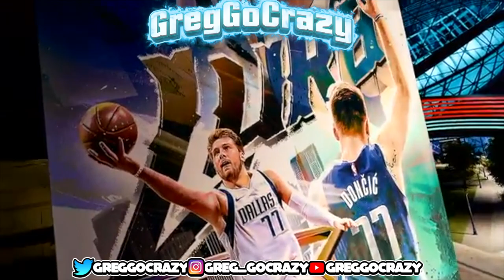NBA 2K22 PARK TRAILER REACTION ,MATCHMAKING OPTIONS,NEW MODES + NEW CRUISE SHIP INFORMATION !!!!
Link to NBA 2K22 Current Gen Trailer

Link to a little bit of the NBA 2K22 Reddit